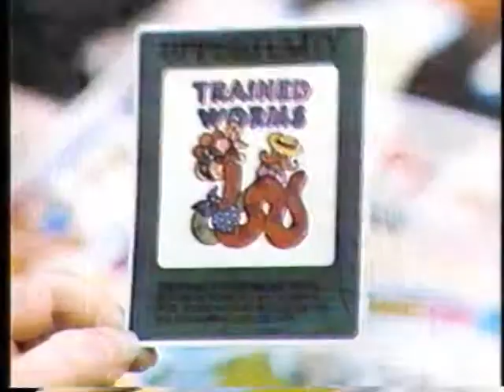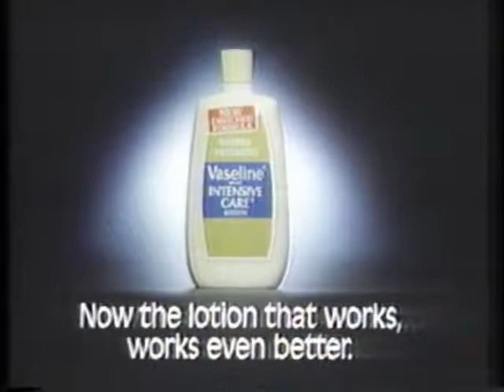CHCH-TV Commercial Block from 1977 #2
A block of commercials that aired on Hamilton, Ontario independent station CHCH-TV in 1977. Spots include:

- Minolta XG7 35mm Camera
- Bick's Pickles
- "Big Deal" board game
- Vaseline Intensive Care Lotion

Ripped from a Betamax OTA recording of "James at 15".